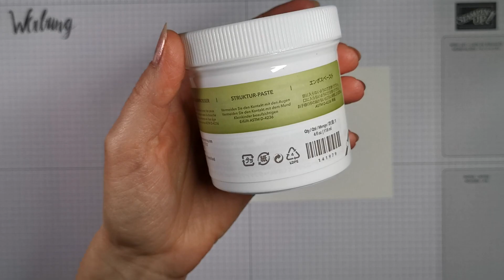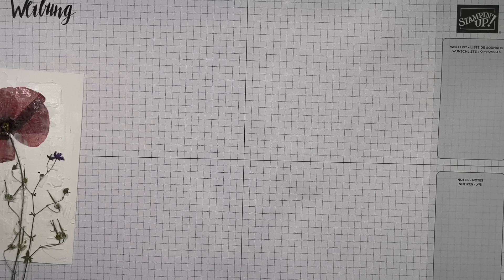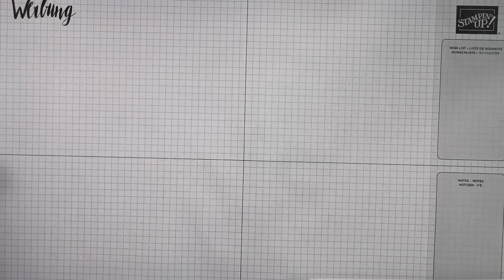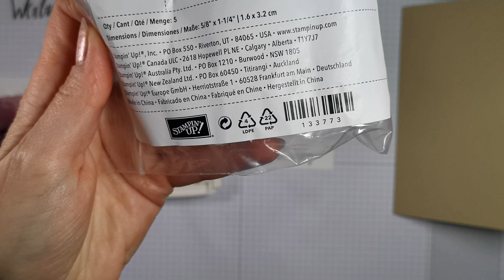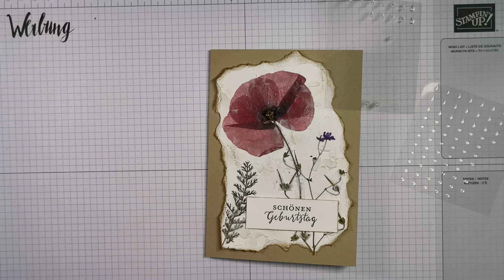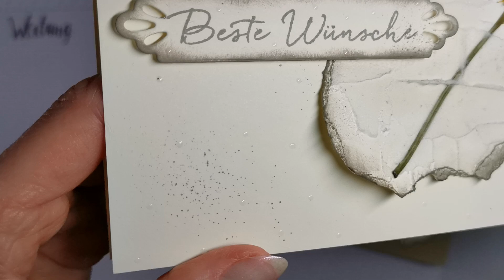67. Video/ Gepresste Mohnblume mit raffinierter Befestigungstechnik 🙋🏼‍♀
WERBUNG!
ALLE PRODUKTE HABE ICH SELBST KÄUFLICH ERWORBEN!